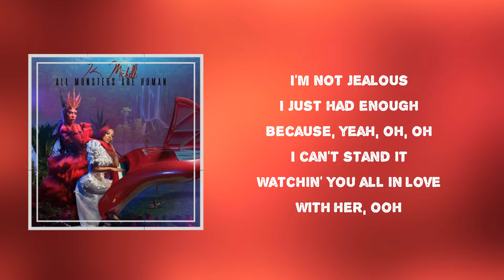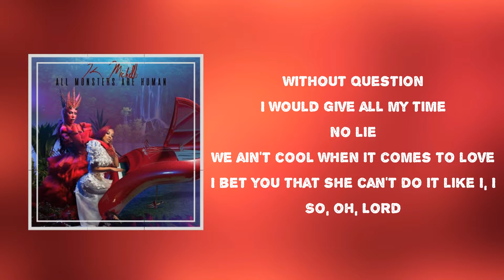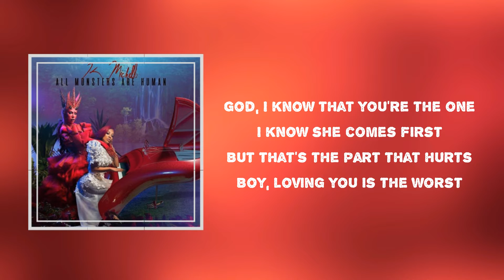K. Michelle - The Worst (Lyrics)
Album: All Monsters Are Human

The Worst Lyrics:

 I'm not jealous
I just had enough
Because, yeah, oh, oh
I can't stand it
Watchin' you all in love
With her, ooh

You're so happy now
And I ain't gon' lie, I hate it
When did things get so complicated?
Yeah

Seein' you with her gets on my last nerve
I know she comes first
And that's the part that hurts, so
So I'll bite my tongue
God, I know that you're the one
That's the part that hurts
Boy, loving you is the worst

Without question
I would give all my time
No lie
We ain't cool when it comes to love
I bet you that she can't do it like I, I
So, oh, Lord

And I ain't gon' lie, I hate it, no
Yeah

And that's the part that hurts
But that's the part that hurts

I could have somebody else
But it just wouldn't be as special
So I keep it to myself